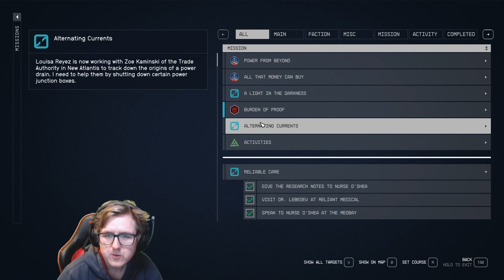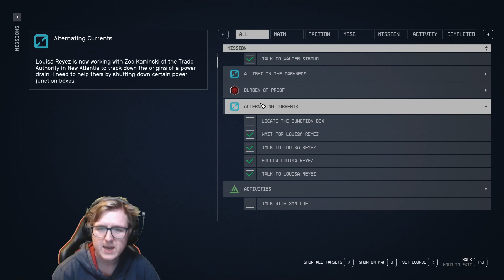Starfield Episode 76